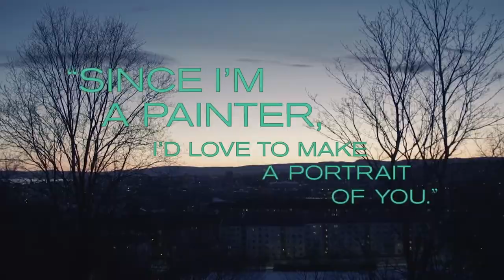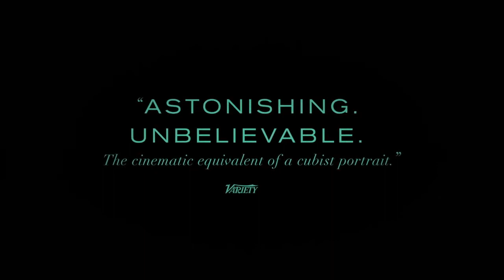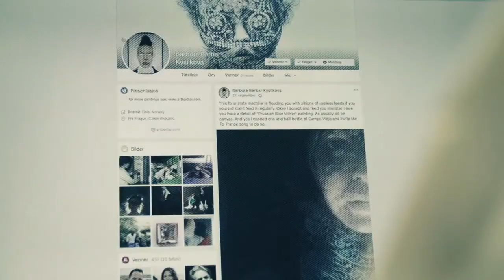The Painter and the Thief (2020) Trailer // FilmBath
After two of artist Barbora Kysilkova's paintings were stolen from her inaugural solo exhibition in Norway, her only question for the perpetrator at his trial was: 'can I make a portrait of you?' So begins a years-long encounter that blurs the lines between curiosity and friendship, artist and subject, criminal and victim. Forgiveness and reconciliation may be admirable traits, but can they be taken too far? Director Benjamin Ree carefully reveals the facts of this strange-but-true story in a documentary that 'proves able to deceive in ways that are best discovered for yourself' – Variety.

For tickets and more info follow the